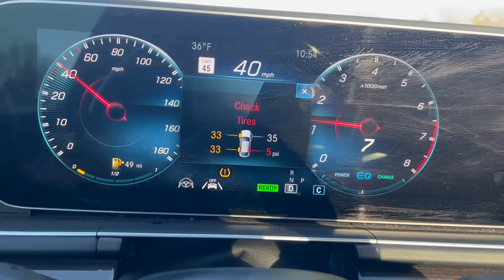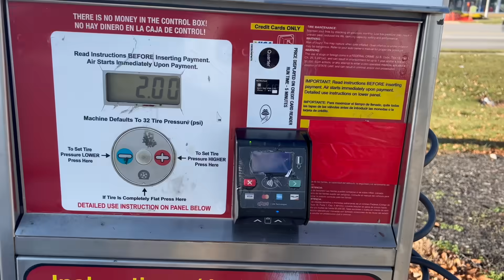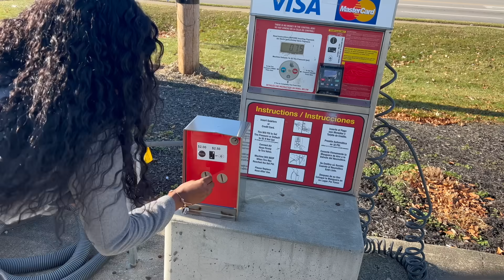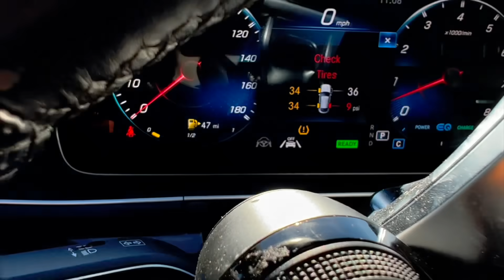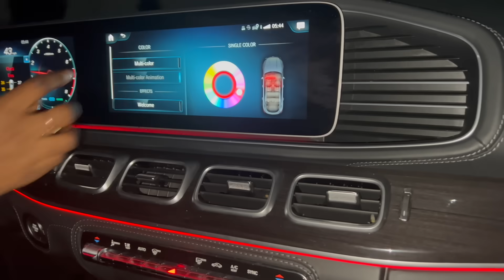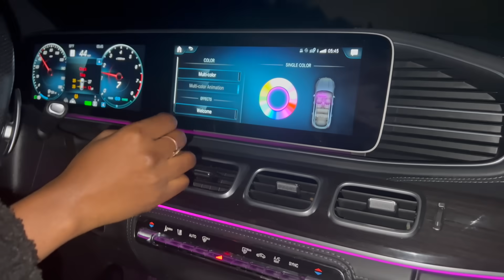THIS IS TERRIFYING. SEND HELP🙏🏾. TODAY DID NOT START WELL. VLOGMAS DAY 20. MERCY GONO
DO THIS 1 TIME AND YOUR HAIR WILL GROW NONSTOP. Only 2 things needed. VIRAL Aloe Vera hair routine.

Try this every 2 weeks and your hair will grow like crazy. 3 things I did to grow my hair back FAST

3 WAYS TO USE ALOE VERA FOR MASSIVE HAIR GROWTH | Aloe vera oil, Pre-poo & Detangler | UPDATE

DO THESE 5 THINGS AND YOUR HAIR WILL NEVER STOP GROWING. HOW I GROW MY HAIR FROM SHORT TO VERY LONG

NEW 2023 LIVING ROOM DECOR IDEA. LUXURY ON A BUDGET + DECORATE WITH ME

2 forms of Aloe Vera on natural hair for crazy hair growth | Store bought VS fresh Aloe Vera. WOW